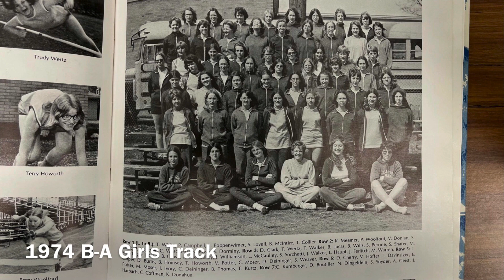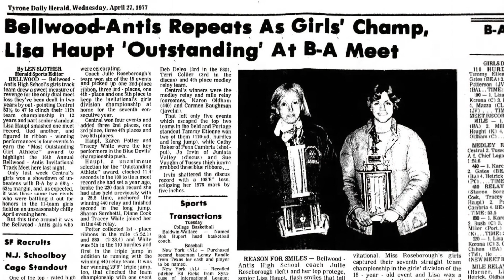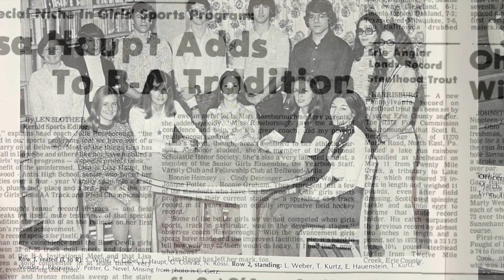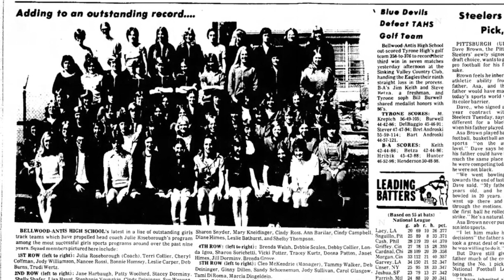BA’s Greatest Athletes: Lisa Haupt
Lisa Haupt was an extremely skilled track and field athlete who graduated in 1977. She has set the girl’s long jump record that has yet to be beaten, along with other retired records that are near impossible to defeat.

Written, edited, and produced by Kevin Liang
Narrated by Zach Pier